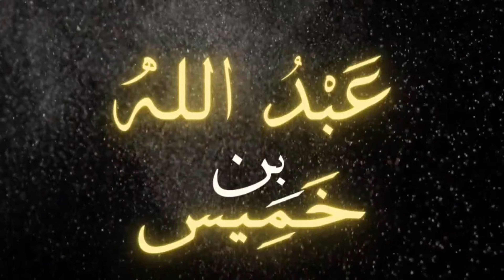WHY I MADE HIJRAH & LEFT THE UK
Many people have asked as to why I made the move all of a sudden?

Well was it a sudden move, or one that was going to happen eventually.

 • CONGRATULATIONS YOU'VE BEEN ACCEPTED ...

Weekly episodes to be released in sha Allah

If you enjoyed this then don't forget to make dua for MSL for Allah to enable us to do many more things that will benefit the community and the UMMAH and donate to help us.

MSL welcomes your feedback on our Raw discussions barakallahu feekum.

If you wish to benefit from Ustadha Umm Yunus's website then visit it and book a session

May Allah accept it from us all and make it of benefit!